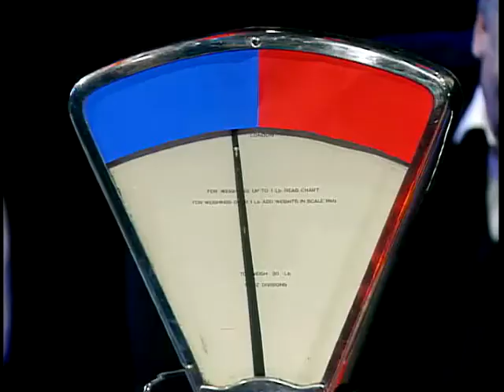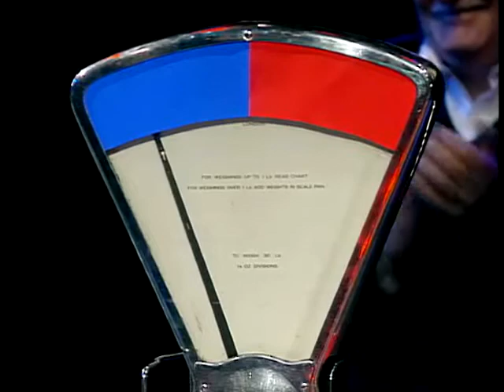Pitstop Bikes: Guess The Quotes - Ep. 6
Jane Omorogbe is the host of 'Pitstop Bikes' and guests Chris Moss, Daryll Young, Martin Child and Paul Johnston have to 'Guess The Quotes' in this round.